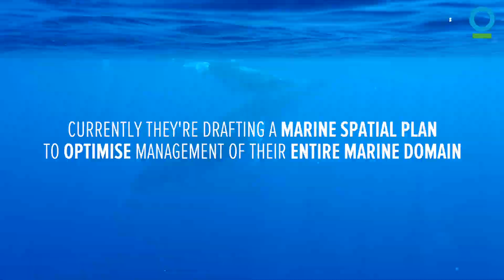Niue Whale Research: Episode 1 - The Pacific Oceanscape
The Pacific Islands are home to 0.1% of the world’s people who are stewards for 10% of the ocean. It is vital to their culture, food, livelihoods and national economies. Conservation International works as a trusted adviser and partner of the Pacific Island Forum (PIF) Leaders Pacific Oceanscape, a coalition of 23 Pacific nations and territories with a shared vision of a secure future for Pacific Islanders based on the sustainable development and conservation of the Pacific Ocean.

Niue is a member of the PIF, and like various other Pacific Islands, a leader in ocean conservation having already committed their entire marine domain as a sanctuary to whales, and as a marine managed area with 127,000km2 of their ocean area as a large-scale sanctuary area. They are now in the process of drafting a marine spatial plan to manage this sustainably and consciously. We commend Niue’s leadership and look forward to supporting this initiative through science and sharing lessons from other Pacific Oceanscape sites.

Filmed, edited and produced by:
Richard Sidey / Galaxiid

Thanks to our partners who supported this work:
Niue DAFF
Oma Tafua
New Zealand Government
Vaughan Wellington
US Department of Interior, Bureau of Ocean Energy Management
Whaleology
Tofia Niue